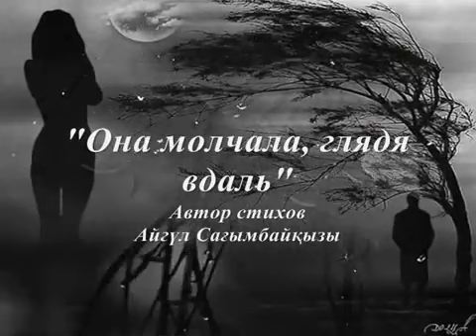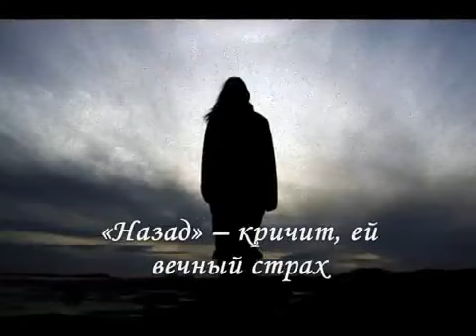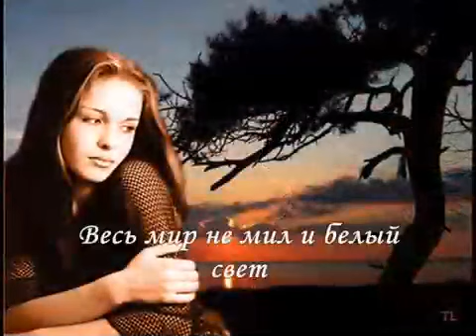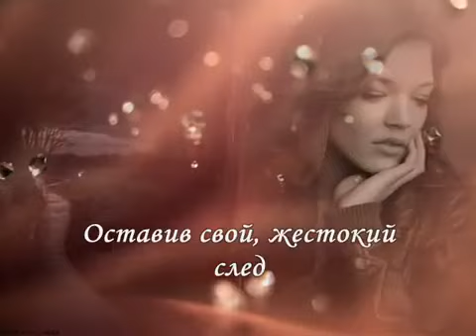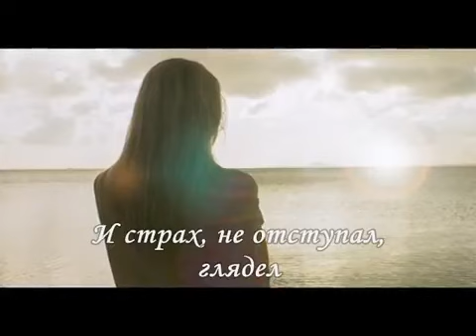Она молчала, глядя вдаль...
Автор музыки – Сергей Чекалин «На волнах»
Авторы фото-видеоматериалов – Взятый из различных источников «Неизвестный»
Редактировал – Бақытжан Бекмұхаммедұлы

Слеза в глазах, словно вуаль.
Как все не честно, ведь ждала,
Любила крепко, как могла.

Такая боль, в ее глазах,
На перепутье, трех дорог.
«Назад» – кричит, ей вечный страх,
Земля, уходит из под ног.

Ну что ж судьба, какой совет?
Ведь надломала, ты хребет.
Весь мир не мил и белый свет,
И на душе есть, грязный след.

По жизни, по судьбе прошли,
Оставив свой, жестокий след.
Как важно, чтобы ее нашли,
Из нежности, укрыть бы плед.

Она молчала и смотрела,
И страх, не отступал, глядел.
Нашептывая, тихо в ушко,
Что это мол, ее удел.